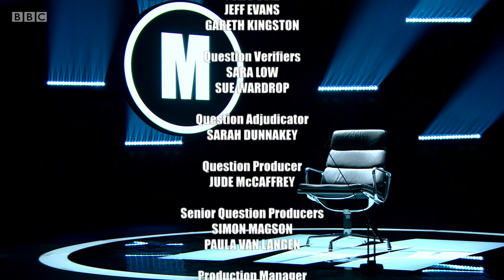Mastermind 2019/2020 - Episode 5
The hunt for the nation's Mastermind continues as John Humphrys tests four more contenders on their specialist subjects and general knowledge. Tonight’s subjects are the islands of Great Britain, the Pop Larkin Chronicles by HE Bates, The League of Gentlemen and Doctor Who.